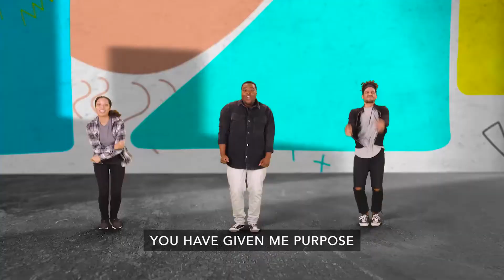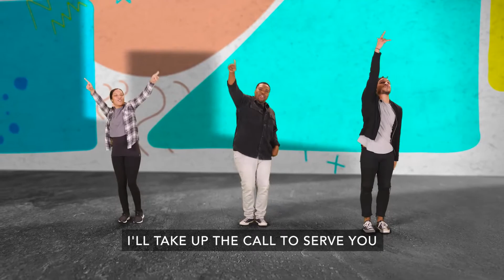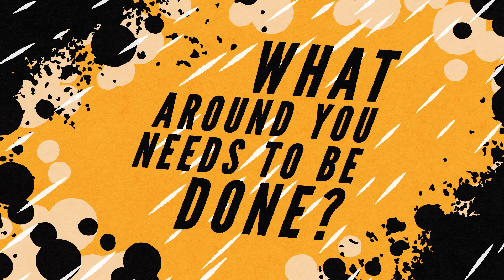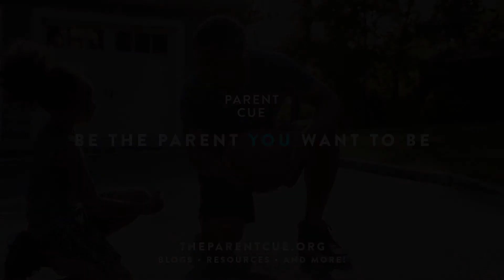Preteen Video September 5